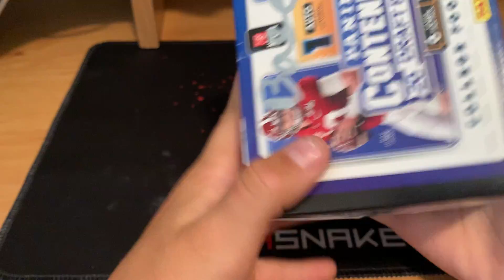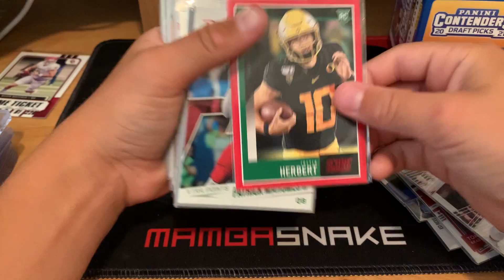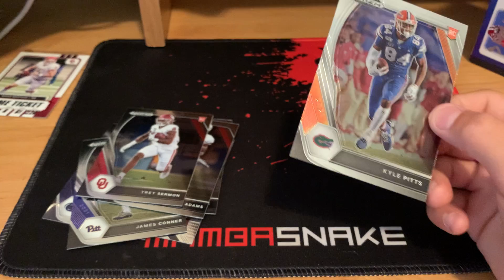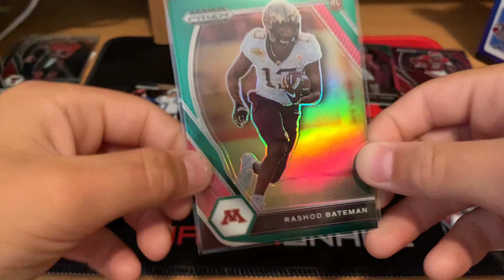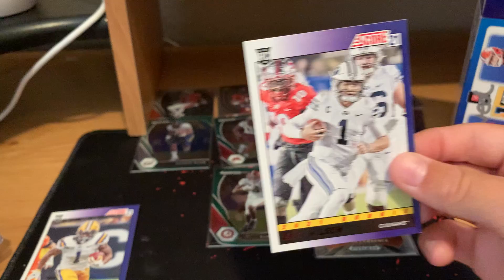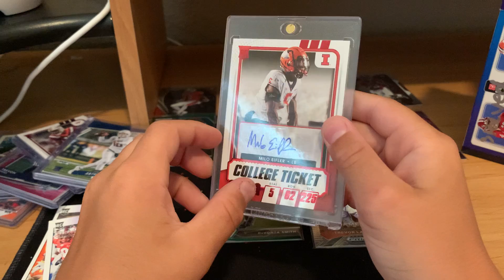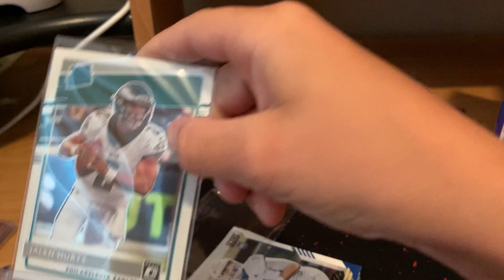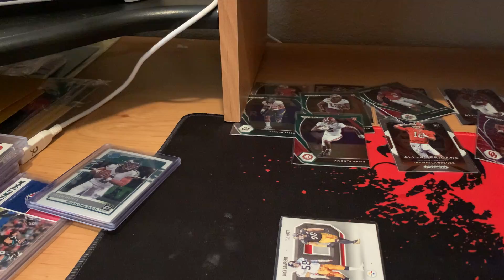Got some cards at Walmart giveaway at the end